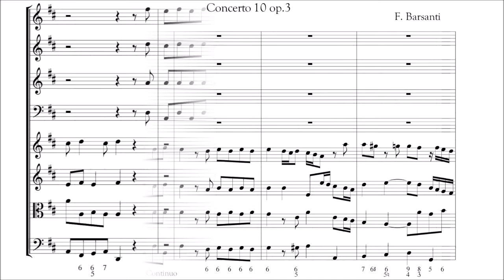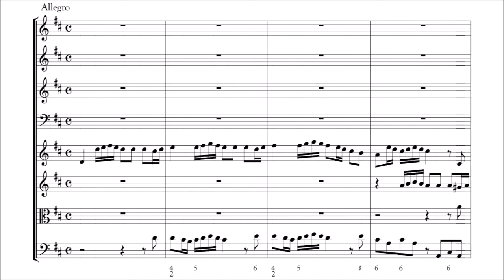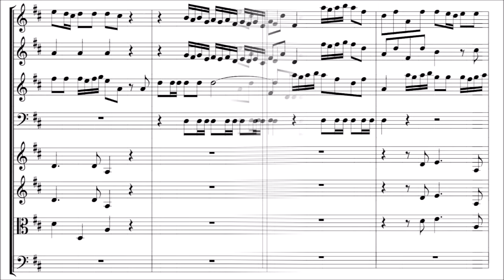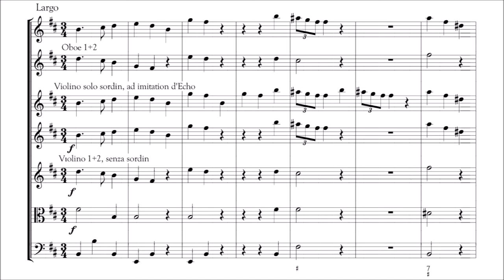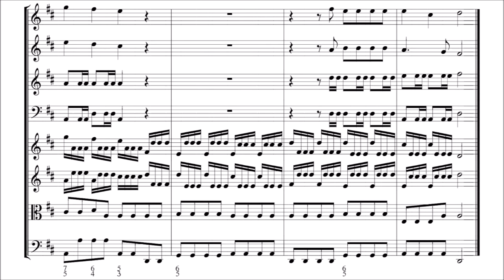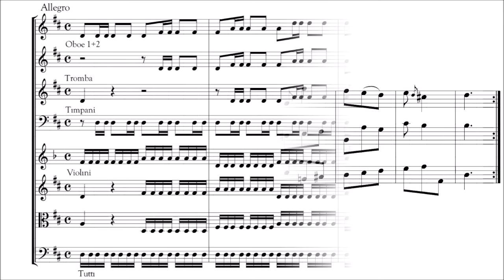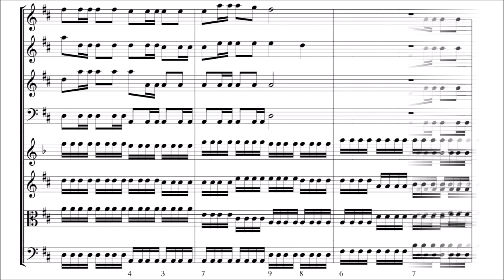Francesco Barsanti - Concerto grosso No.10 in D major, Op.3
Score / sheet music to Francesco Barsanti's concerto grosso No.10 in D major, from his Op.3 set of 10 concertos grossi.

I: Adagio - 00:00
II: Allegro (Fugue) - 1:23
III: Largo - 5:05
IV: Allegro - 7:13
V: Andantino - 7:44
VI: Allegro - 8:54